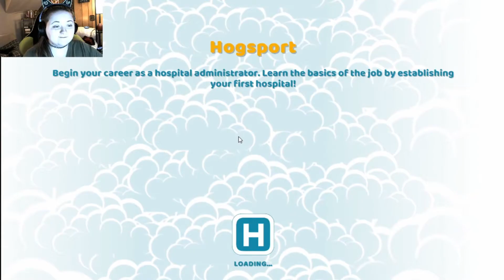CAN I RUN A HOSPITAL? MY FIRST TIME PLAYING | Two Point Hospital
This is my first time playing Two Point Hospital. In this video,  I am trying to run a hospital. So far so good. This hospital is pretty funny and I enjoy playing a lot! I can't believe a patient died in my first video, but that's not gonna get me down. Other than that, everything else was going great!